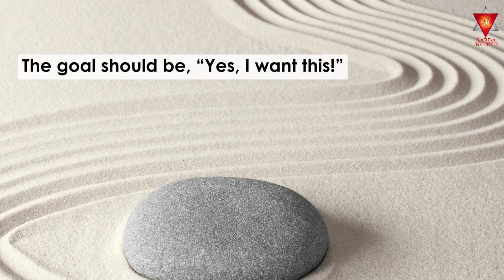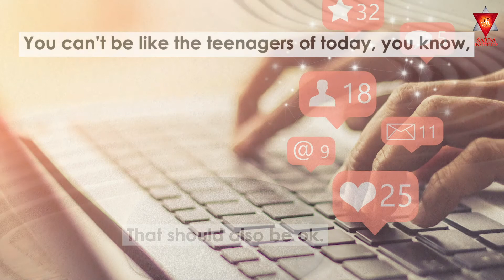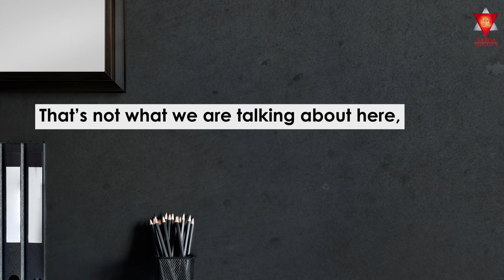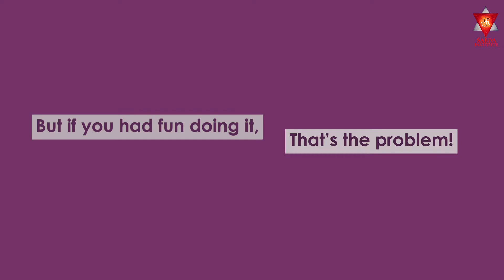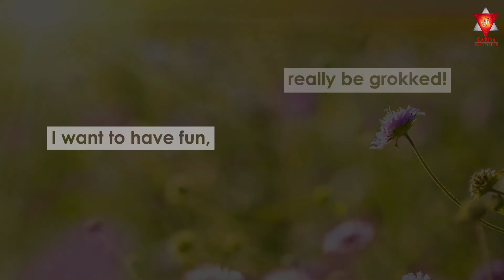Śabda Sāra Video | How do I bring spirituality to my work? | By Kavitha Chinnaiyan